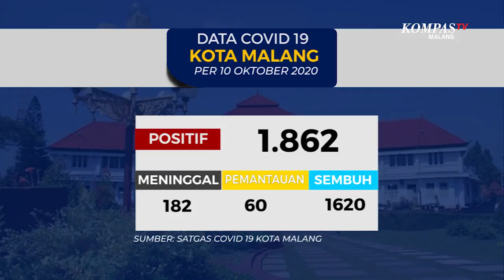Data Covid-19 Kota Malang 10 Oktober 2020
MALANG-KOMPAS.TV-Data Satgas Covid-19 Kota Malang menunjukkan per Sabtu 10 Oktober 2020, tercatat ada 1862 pasien terkonfirmasi positif covid-19 di Kota Malang.

Sementara itu untuk pasien sembuh bertambah 11 orang, menjadi 1620 pasien sembuh.